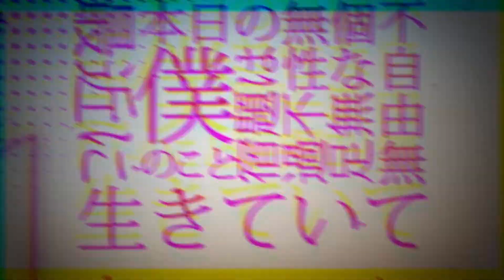The lost one's weeping~piano ver. {Cover} -Luxia K.-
Well... I have not posted anything for a loooooooong time... Even though I worked pretty hard ;-; I really want to do too many things, and at the end... I do nothing :/ I know this cover is quite shitty, but I am an impatient child and I was scared I would not post anything until three years if I didn't post that so... Here it is ^^'... But know this might be deleted if I get too shameful. Hope you enjoy it at least a little bit, and see you soon!

Et bien... J'ai rien posté depuis un loooooooong moment... Même si j'ai travaillé plutôt dur ;-; Je veux vraiment faire beaucoup de choses, et à la fin... Je fous rien :/ Je sais que cette cover est assez merdique, mais je suis une enfant impatiente et j'avais peur de ne rien poster avant trois ans si je ne postais pas ça alors... Voilà ^^'... Mais sachez que ça sera peut-être supprimé si je deviens trop honteuse. En espérant qu'elle vous plaira au moins un petit peu, et à bientôt!

~Luxia The Flowerpot 💙